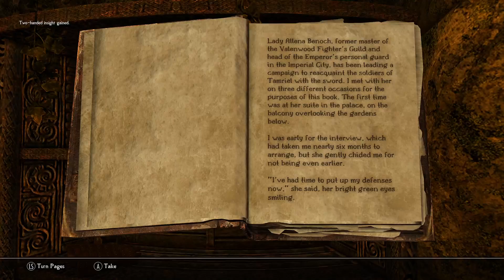Skyrim Wild Hunt: #6 The Forbidden Legend Quest 👀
Do you like Rewarding Quests?
How bout Adveturing into an elborate Cave system with tons of enemies and multiple Phase Bosses to fight?

Well so did I until I ran into the Forbidden Legend Quest...

📽️The LoveKing's YouTube Channel features:
Mod reviews, Themed load orders and Modding Guides for the Elder Scrolls Skyrim.

➖ Support Me! ➖

📢HUGE THANK YOU TO MY CURRENT SUPPORTERS!
⭐HellsHound
⭐ Cait
⭐ Snoeman
⭐ Da Puppers
⭐ Avery